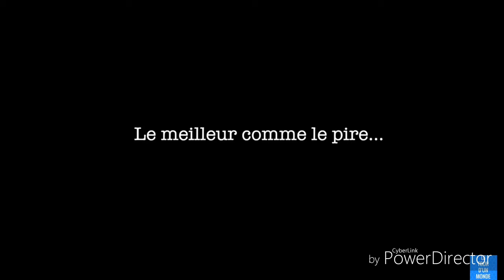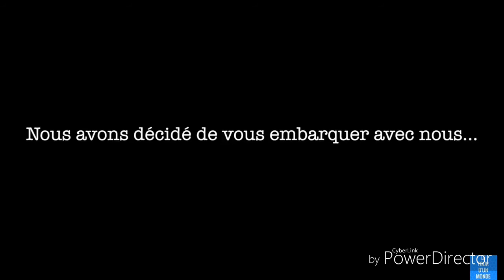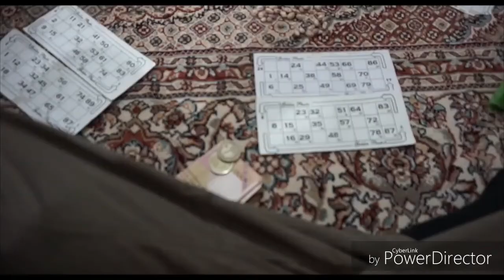Le tour d 1 monde ( À VOIRE )